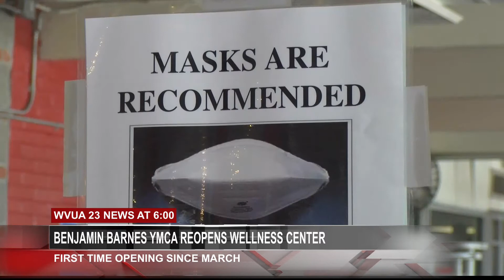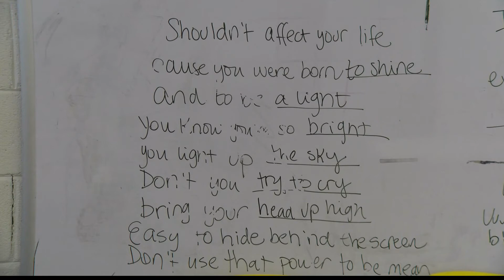BENJAMIN BARNES BRANCH OF YMCA REOPENS WELLNESS CENTER